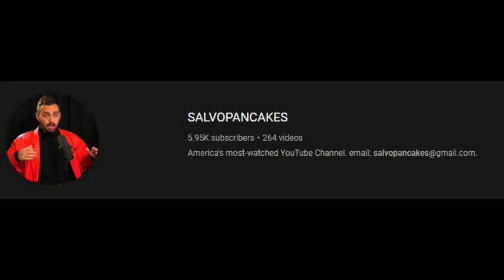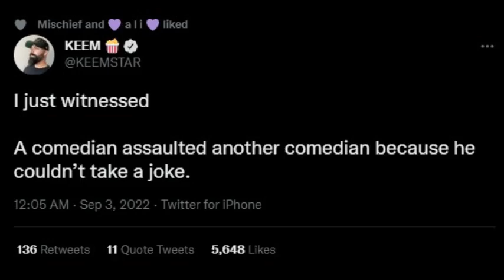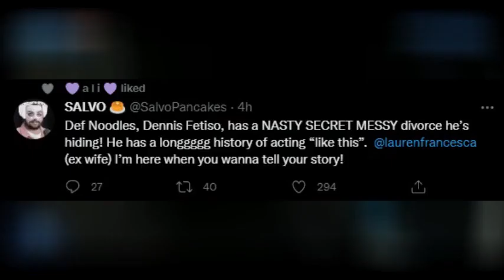Def Noodles Attackes Salvo Pancakes On Stage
Def Noodles is continuing the tough act with his sights on Salvo Pancakes